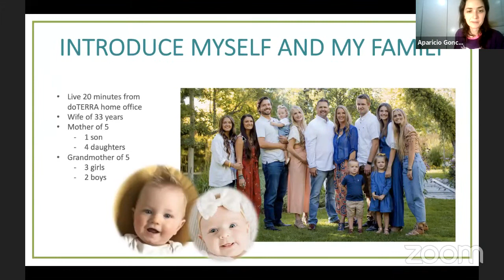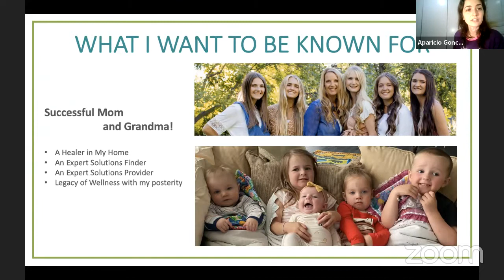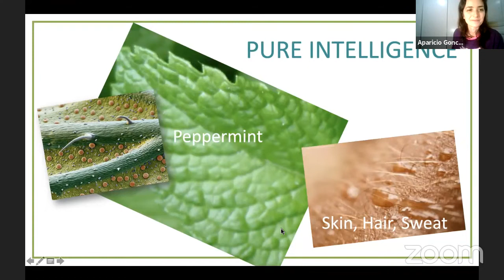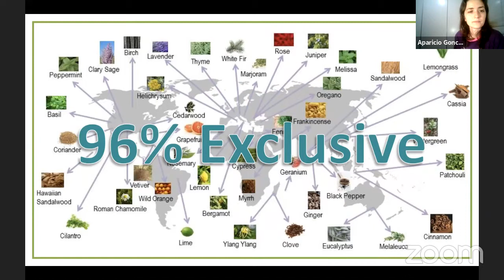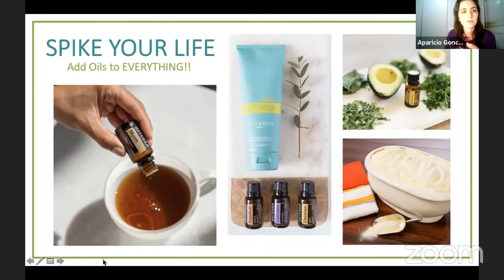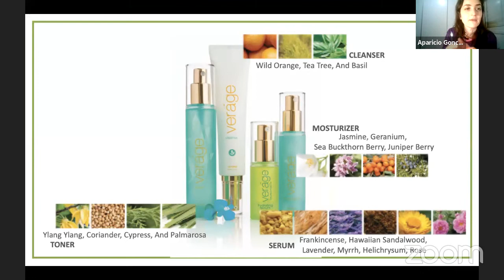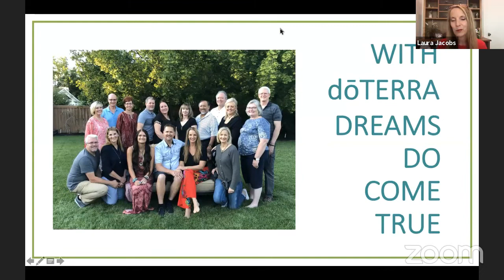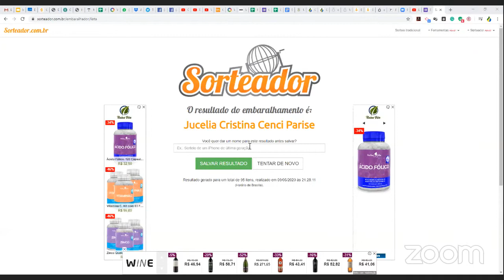Laura Jacobs fala da inteligência da natureza e a missão da doTERRA